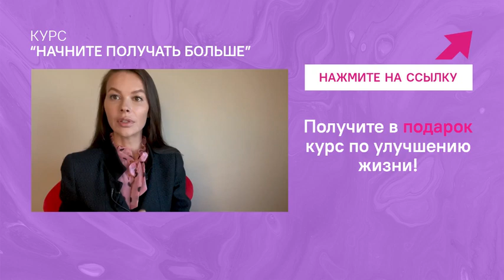Не мой уровень мужчины. Почему в 22 не хочется отношений? Если нет желания менять что-то в жизни?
- зарегистрируйтесь на бесплатный трехдневный курс, на котором вы получите инструменты, чтобы начать улучшать свою жизнь! Видеокурс - «ПредSelfMade. Управление мыслью. Ключ наверх»

Тайм-коды для Вашего удобства:

00:00 Застряла между мужчинами, то, что есть, уже не мой уровень.
01:34 Нет желания менять что-то в жизни.
03:26 Тренинг про деньги убрали?
03:46 После вашего курса поняла, что мне выгодно, чтоб муж потерял хорошую работу.
07:16 Можно ли женщине иногда быть вредной?
11:05 Почему в 22 не хочется отношений?
14:03 Если мужчина говорит, что он боится девушку, что это значит?
14:28 Хочется быть похожей на Вас.

Смотрите другие видео:
Если любишь себя, а мужчины не хотят ухаживать. Его базовые ценности — семья, а любовь не так важна.
Почему не сбывается желание о больших деньгах?
Как преодолеть жизненные трудности? Как войти в гармонию и преодолеть жизненные трудности?
Помощь в ущерб своему времени и деньгам.  Как не падать духом, когда нет ресурса побаловать себя?
Где брать мотивацию? Как найти мотивацию?